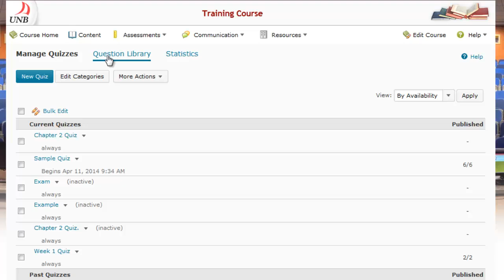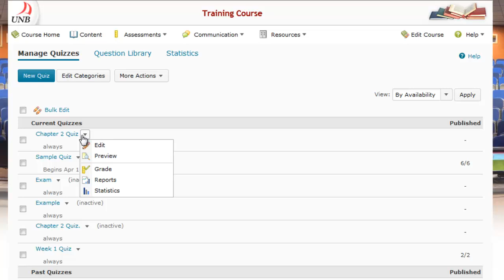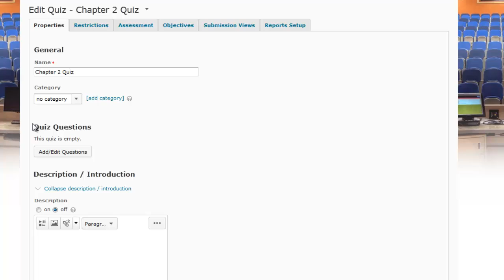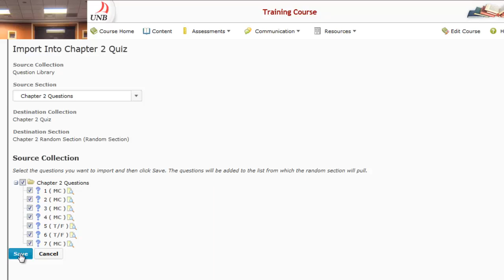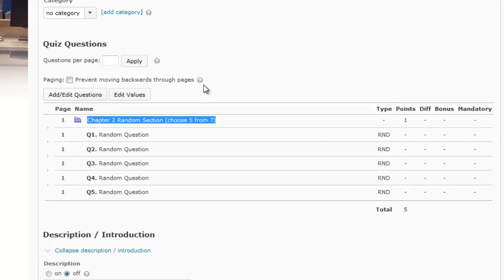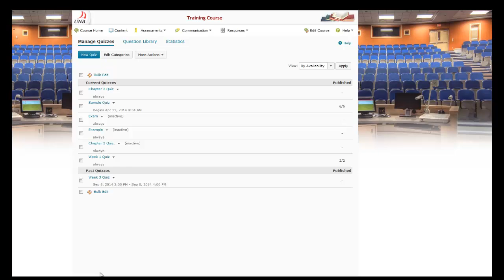Creating Randomized Question Sets in Quizzes in D2L 10.3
step by step guide on how to create randomized question sets in D2L (brightspace) version 10.3